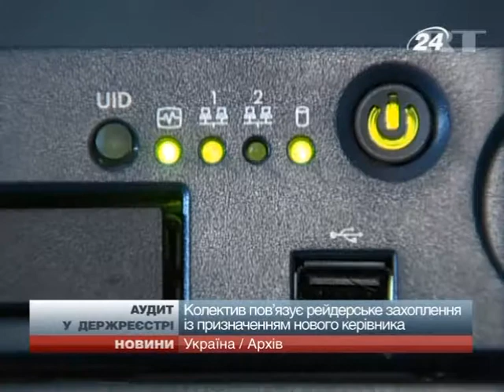Доступ до реєстрів заблокували посадовці з "Інфор...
Міністр юстиції Олена Лукаш на брифінгу сьогодні повідомила, що окремі працівники ДП "Інформаційний центр" самі пошкодили доступ до державних реєстрів. Це вони зробили, щоб приховати результати своїх зловживань.